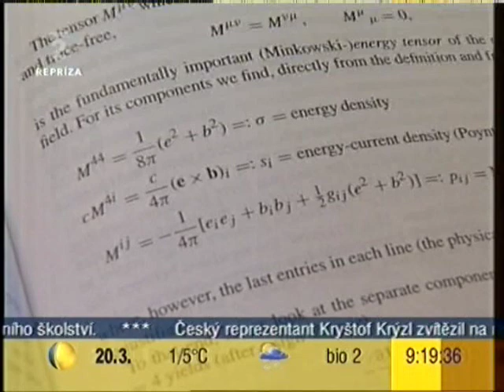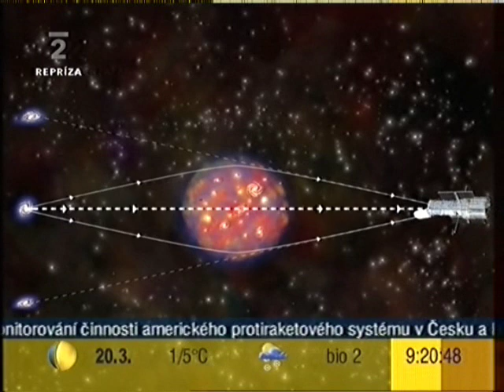Albert Einstein: Obecna teorie relativity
reportaz pro Dobre rano z Moravy
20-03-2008